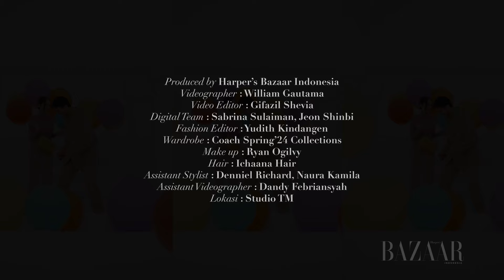Menyelami Dunia Penuh Warna Dari Dua Aktor Bryan Domani & Syifa Hadju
Hari minggu bersama duo bintang Cover Digital Harper's Bazaar Indonesia terbaru, Bryan Domani & Syifa Hadju. Di set yang penuh warna, Bazaar mengintip sebagian warna adi kehidupan kedua bintang generasi Gen Z ini. Simak keseruannya!

Untuk menyimak obrolan Bazaar bersama Syifa dan Bryan, Anda bisa kunjungi harpersbazaar.co.id 🔗

Portofolio ini:
Keseluruhan busana, tas dan sepatu: Coach Spring/Summer 2024
Fotografer: Prabowo Prajogio
Videografer: William Gautama
Fashion Editor: Yudith Kindangen
Interviewer: Sabrina Sulaiman
Digital Team: Sabrina Sulaiman, Jeon Shinbi
Makeup: Ryan Ogilvy
Hair: Ichaana Hair
Assistant Stylist: Denniel Richard Naura Kamilla
Properti: Apple Tree Toys & Party, Starry Starry Eyes
Assistant Fotografer: Achmad Rozak, Kaisarea Mareliz, Akhmad Zahran